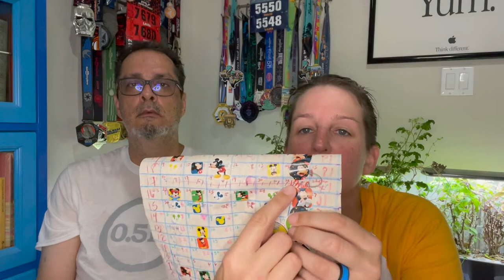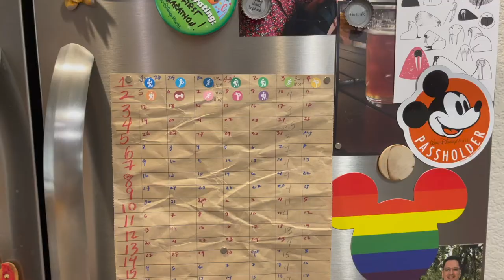Marathon Training Week 2 2021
Marathon training week 2 complete! Four miles of running in the rain this weekend, so we'll chat about how to dry your running shoes when that happens...
We also mention something we're trying for hydration and how we ended up with our current training plan.